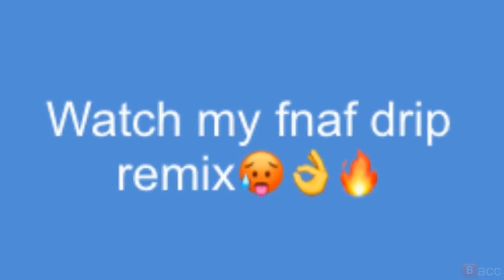HOW TO MAKE FIVE NIGHTS AT FREDDYS NOT SCARY 2022 EDITION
i literally have nothing else to post... IF U WANT ME TO MAKE ANOTHER  FNAF  NOT SCARY BULLSHIT 2022 EDITION just wait ill do it anyways lol